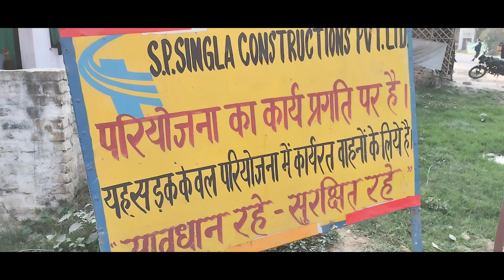गंगा एक्सप्रेसवे कनेक्टिविटी प्रयागराज । Ganga Expressway । Meerut to Prayagraj 594 KM work Update